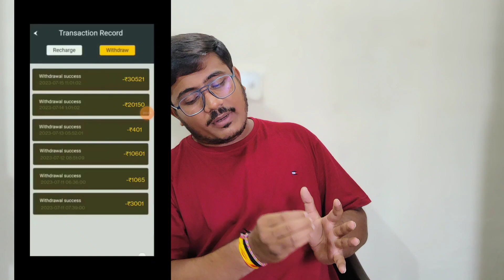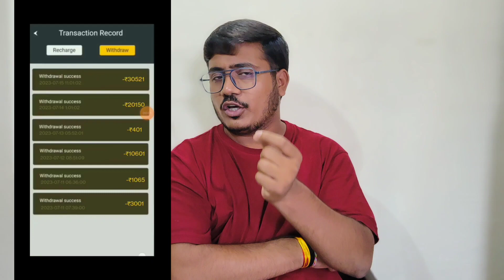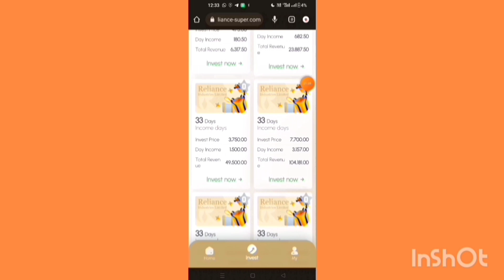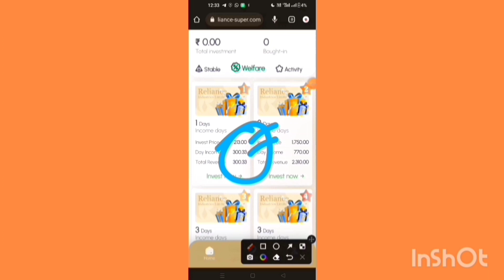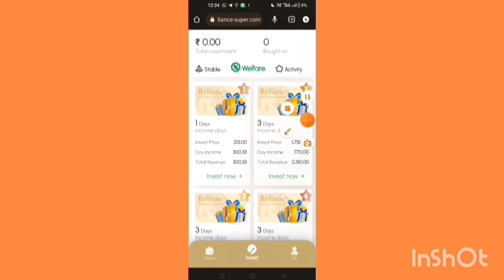Gridbots Earning App | Gridbots App Real Or Fake | Gridbots App Withdraw Problem | Gridbots Kya Hai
Tesla App Ka Link Comments Me hai ✅🙏

क्या Gridbots App भाग गयी
Gridbots App Withdrawal problem
Gridbots Earning App
Gridbots
Gridbots Earning App
Gridbots App Real Or Fake
Gridbots App
gridbots app
fiewin new update today
gridbots earning app
johnson and johnson earning app
gridbots app kya hai
gridbotsindia
gridbots
gridbots kya hai
gridbots app kaise use kare
alamo earning app
gridbotsindia com
alamo app
gridbots earning app real or fake
gridbots real or fake

Gridbots Earning app | Gridbots apo real or fake | Gridbots app payment proof I Gridbots app kya hai

Gridbots app se paise kaise kamaye - Gridbots app withdrawal - Gridbots earning app - Gridbots app